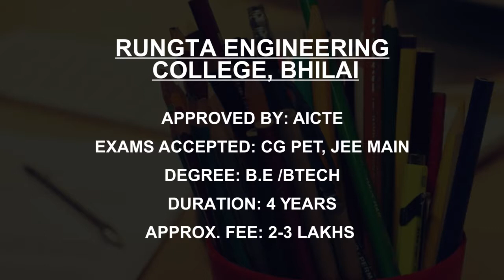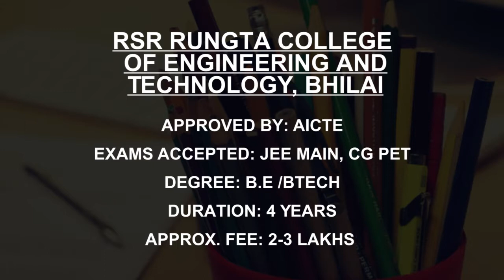Best Mechanical Engineering Colleges in Bhilai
Must Watch.. Best Mechanical Engineering colleges in Bhilai - Fees, Admission

Listed Colleges
Rungta College of Engineering and Technology Bhilai
Shri Shankaracharya  Engineering College, Bhilai
Chhattisgarh Swami  Vivekanand Technical  University, Bhilai
Rungta Engineering  College, Bhilai
RSR Rungta College  of Engineering and  Technology, Bhilai
Mansa Polytechnic  Bhilai
Krishna Engineering  College, Bhilai
Christian College of  Engineering and Technology  Bhilai
Shri Shankaracharya  Institute of Technology  and Management, Bhilai
GD Rungta College of  Engineering and  Technology, Bhilai

This is not the listing of Top Mechanical Engineering colleges in Bhilai, it's the list of best Mechanical Engineering colleges in Bhilai as per the ratings given by our users.